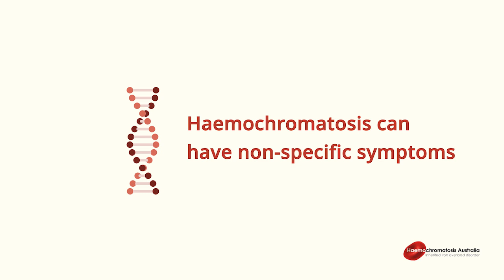Jayne - the long path to diagnosis. Social Cut 02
Jayne knew from her symptoms that something was wrong but her doctors could not identify it for a long time. The long path to eventual diagnosis.